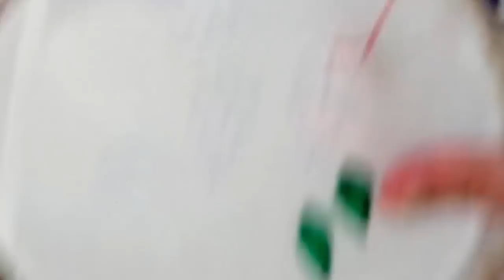الدرس الثالث في تعليم الطرز الرباطي باليد مع الشرح المبسط